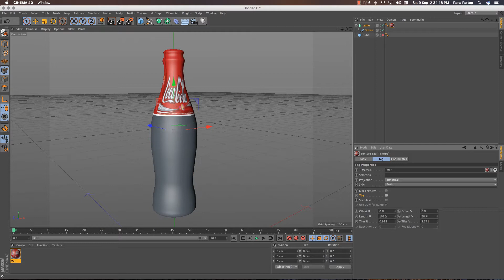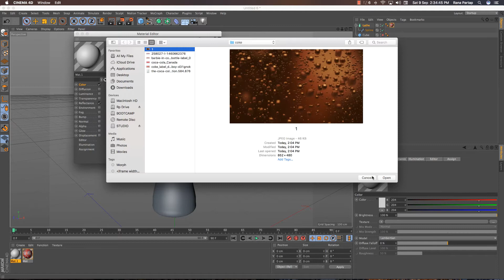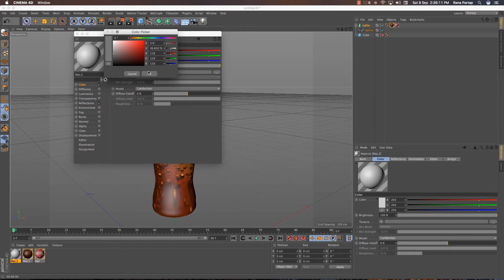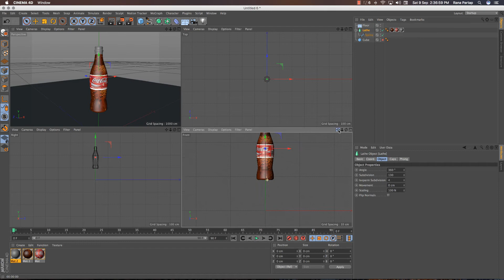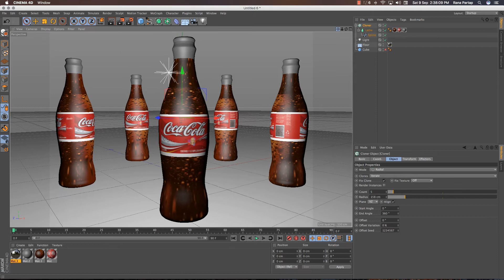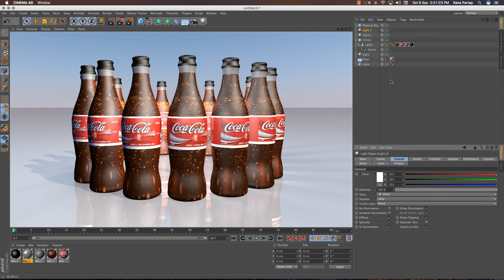UV Texturing of Bottle modeling in Cinema 4d Part II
So, this time you will learn how to texturing and lightning in cinema 4d, Hope this video helps you to make such kind of job very easily. if you like to watch how to make a 3d bottle just click on link below